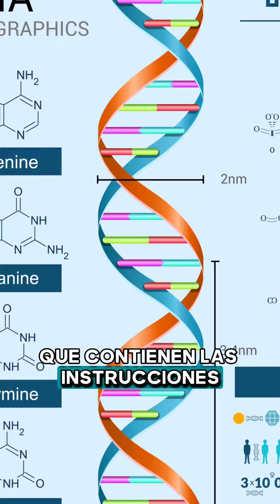EPIGENÉTICA: DESCUBRE LA METILACIÓN DEL ADN EN 60 segundos 🧬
En este video te explico de forma sencilla el mecanismo de EPIGENETICA conocido como "METILACION DEL ADN", su importancia y como mejorarlo.
Además aqui tienes una EXPLICACIÓN MÁS "TÉCNICA":
La metilación del ADN es un proceso Epigenético  que ocurre en las células y desempeña un papel fundamental en la regulación de la expresión génica.

Implica la adición de grupos metilo (un átomo de carbono y tres átomos de hidrógeno) a una de las bases nitrogenadas del ADN (en concreto a la posición 5 del carbono de la citosina), que son las unidades que componen la estructura de la molécula de ADN.
Este proceso se lleva a cabo de manera selectiva en diferentes regiones del genoma, y su patrón de metilación puede influir en si un gen específico se activa o se silencia. Cuando se añaden grupos metilo a ciertas áreas del ADN, se suele reprimir la expresión génica en esa región, lo que significa que el gen no se "lee" ni se transcribe en proteínas. Por otro lado, cuando estas marcas de metilación están ausentes en una región, el gen es más propenso a ser activado y transcribirse en proteínas.

La metilación del ADN es un mecanismo esencial para el desarrollo y la diferenciación celular, ya que permite que las células especializadas se formen a partir de una célula madre pluripotente al controlar qué genes se activan y cuáles se mantienen inactivos.

Las buenas noticias es que la metilación del ADN puede estar en gran parte regulada por tus hábitos saludables (que veremos próximamente).
Es un campo de investigación activo y constante evolución y desarollo, por lo que permaneced atent@s y actualizad@s 🤓